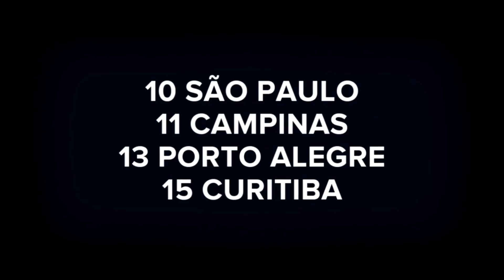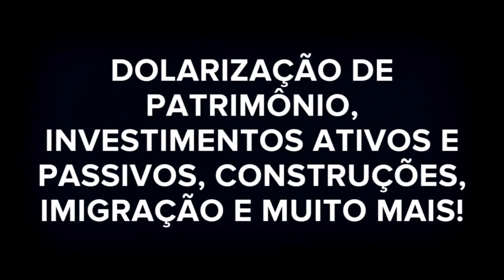Morar no Interior da Flórida | Casas no Centrinho de Winter Garden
Alguns me pediram casas no Centrinho de Winter Garden, vou mostrar algumas opções, mas na verdade precisamos entender seu perfil para te ajudar a decidir se Morar no Interior da Flórida é a melhor opção para você... Imóvel não é problema nós como corretor de imóveis temos acesso a qualquer coisa a venda.

Já segue meu instagram para acompanhar meu dia a dia no stories?

Lembrando que qualquer corretor tem acesso a qualquer imóvel a venda pelo sistema único de anuncio de imóveis do Estado da Flórida...